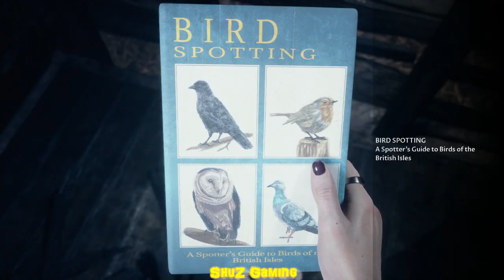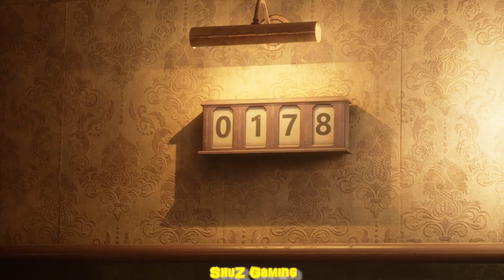The Devil in Me Funny Moments - Charles the stalker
ShuZGaming#9078